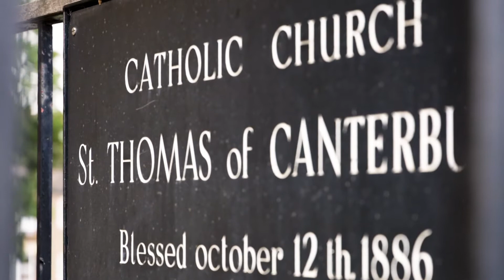The Wedding of Keith and Louise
The beautiful wedding of Keith and Louise, which took place on the 6th September 2019 at St. Thomas' Church with the reception at Friern Manor.